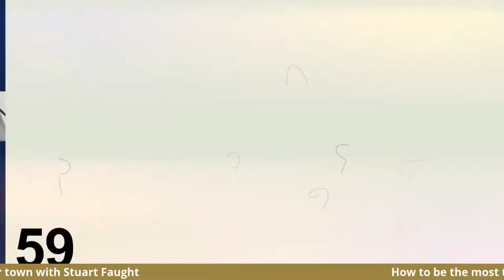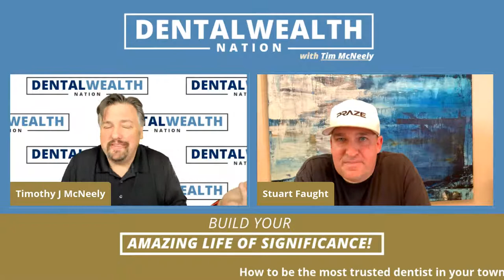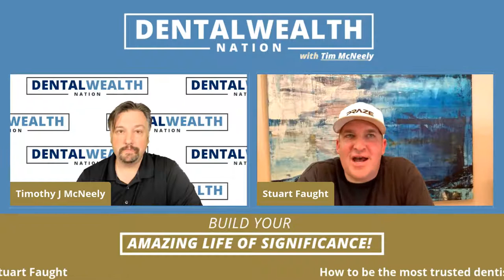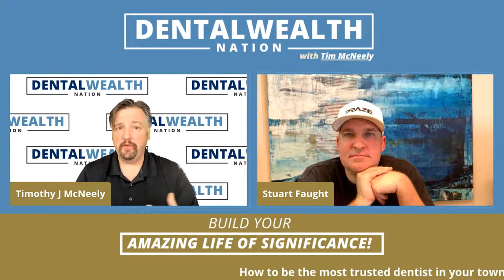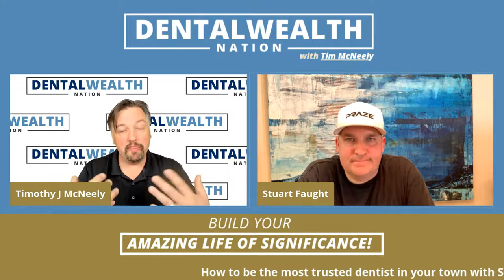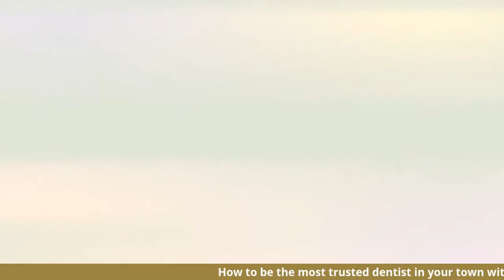Becoming the Most Trusted Dentist with Stuart Faught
Tune in and learn how to grow your practice, simplify your marketing, and stand out from all your competitors.  You will learn from Stuart Faught Founder at praze.com | Dental Trust Platform how you can be the most trusted dentist in your town